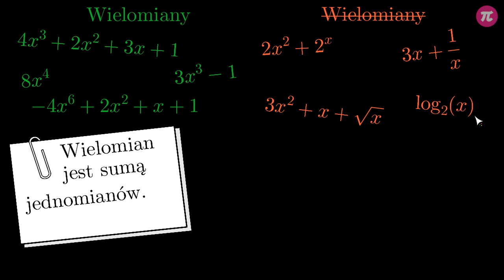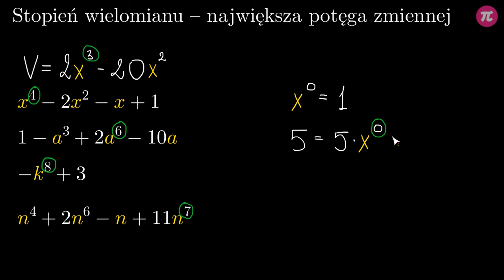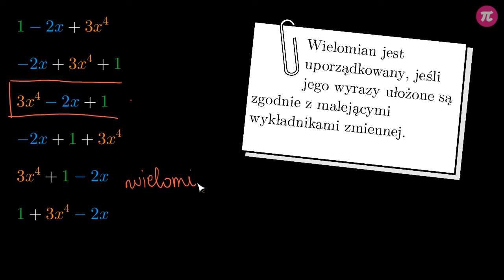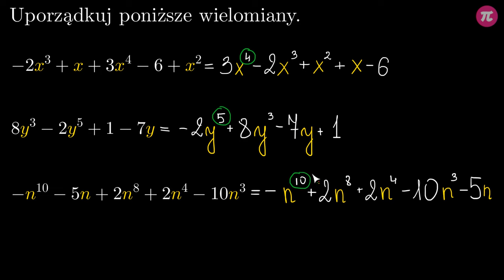Co to jest wielomian? #1 [ Wielomiany ]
Z tej wideolekcji dowiesz się:
  - czym są wielomiany i jak je rozpoznawać,
  - jak określać stopień wielomianu,
  - jak porządkować wielomiany,
  - czym jest postać ogólna wielomianu,
  - czym są współczynniki wielomianu i gdzie się znajdują.

PLAYLISTA
Ta wideolekcja jest częścią playlisty [ Wielomiany ]:
Z tej playlisty dowiesz się, jak rozpoznawać wielomiany oraz czym jest pierwiastek wielomianu. Nauczysz się jak sprawdzać czy dana liczba jest miejscem zerowym wielomianu. Poznasz metodę dodawania, odejmowania, mnożenia oraz dzielenia wielomianów. Nabierzesz umiejętność pisemnego dzielenia wielomianów oraz dzielenie z wykorzystaniem schematu Hornera. Zobaczysz, w jaki sposób przeprowadzić dowód skuteczności schematu Hornera. I nauczysz się, jak szukać całkowitych oraz wymiernych pierwiastków wielomianów o całkowitych współczynnikach.

Tutor: Patryk Bojarski
Konsultacja: Zofia Wiśniewska
Grafika podsumowania: Agnieszka Opalińska
Materiały: Agnieszka Opalińska, Patryk Bojarski
Redakcja: Małgorzata Załoga